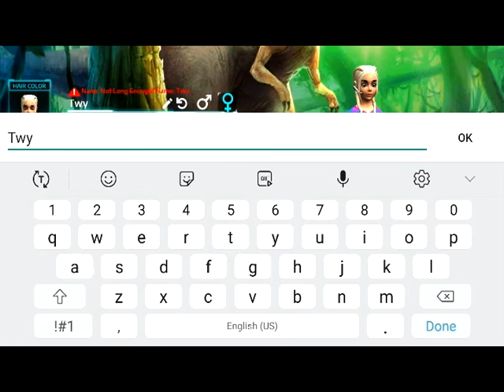DINO TAMERS JURASSIC RIDING MMO : Voiced and in game play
This dino loving game has me rawring for more.  It  brings me back to the past watching the movies.  I did enjoy this game and the new twist on it.  Its almost like what happened before jurassic park to get all the dinos.

Equipment I use